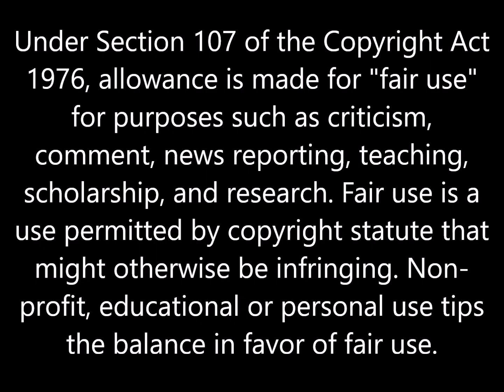Music by 2nd Chapter of Acts and Kerry Livgren (from rock band Kansas)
Photo courtesy of Pixabay
Music: "Oh No! Can't Believe It" by 2nd Chapter Of Acts
featuring Kerry Livgren on electric guitar
Ride filmed at Grouse Mountain, Canada.